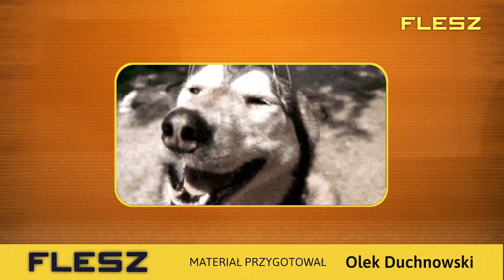Niedługo możecie pozwiedzać mroczną Warszawę. FLESZ - 3 października 2023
The Thaumaturge wydawane przez 11bit studios już niedługo otrzyma demo, więc będzie można sprawdzić co przygotowało studio Fool's Theory. Poza tym dziś o 6. sezonie w Battlefieldzie 2042, planach poprawek do PayDay 3, aktualizacji do Everspace 2, nowym gameplayu z Mirage oraz sporych zwolnieniach w Naughty Dog, które mogą wpłynąć na produkcję sieciowego The Last of Us.

00:00 Intro
00:08 Assassin's Creed Mirage - nowy gameplay
00:39 The Thaumaturge - demo polskiej gry
01:09 PayDay 3 - plan poprawek
01:38 Duże zwolnienia w Naughty Dog, co z sieciowym The Last of Us?
02:10 Everspace 2 - Armed and Dangerous
02:46 Battlefield 2042 - szczegóły o 6. sezonie
03:13 Outro